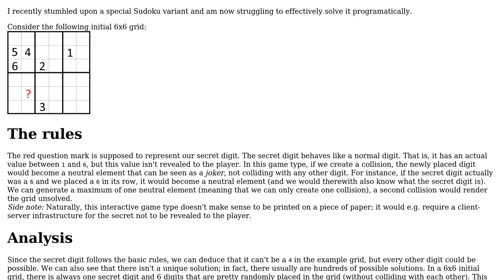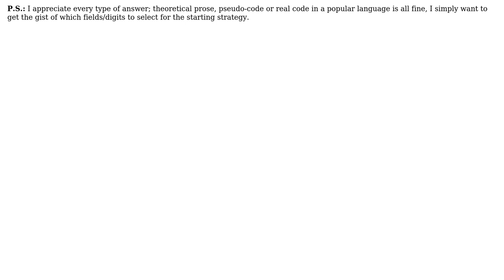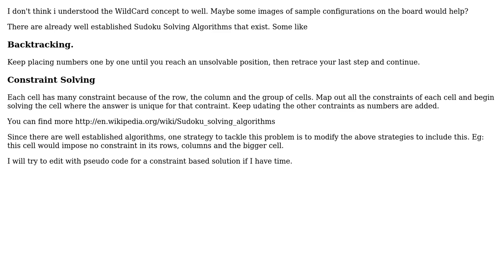Software Engineering: Solving a Sudoku variant with an unknown element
With thanks & praise to God, and with thanks to the many people who have made this project possible! | Content (except music & images) licensed under CC BY-SA | Music | Images & others | With thanks to user MCL user Gaurav Ramanan and the Stack Exchange Network Trademarks are property of their respective owners. You are responsible for your own actions.